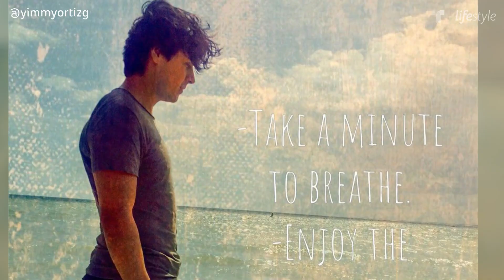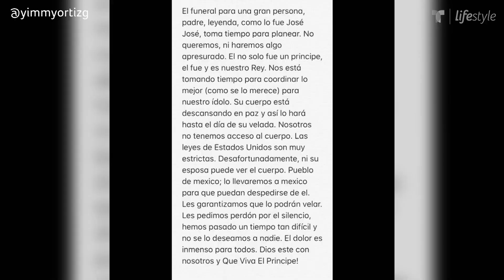Yimmy Ortiz de ser lava autos, a conquistar a Sarita | Familia | Telemundo Lifestyle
Video oficial de Telemundo Lifestyle. Yimmy Ortiz, esposo de Sarita, la conoció cuando lavaba autos y se casaron un año después.  Así fue como conquistó a la hija de José José.